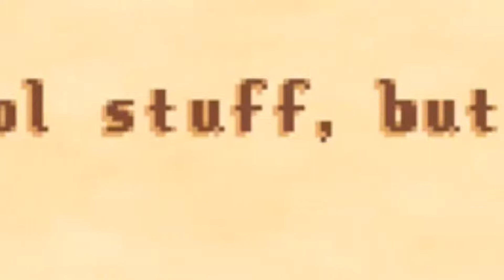DAFFODUDES VS ROSE BROS|Stardew valley;Part2;Joystick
JOIN MY GANG LOLZ DONT BE A ROSE BRO